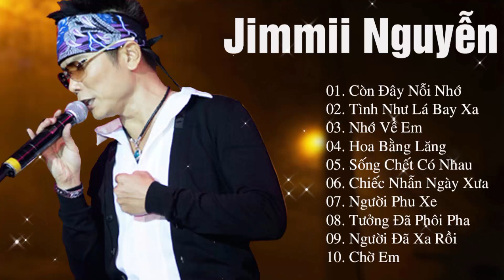Gục Ngã Khi Nghe Những Ca Khúc Này - 10 Tuyệt Phẩm Để Đời Của Jimmii Nguyễn | Nhạc Trẻ Xưa Hay Nhất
Đăng ký để xem những video mới cập nhật:
Danh sách bài hát:
01. Còn Đây Nỗi Nhớ
02. Tình Như Lá Bay Xa
03. Nhớ Về Em
04. Hoa Bằng Lăng
05. Sống Chết Có Nhau
06. Chiếc Nhẫn Ngày Xưa
07. Người Phu Xe
08. Tưởng Đã Phôi Pha
09. Người Đã Xa Rồi
10. Chờ Em
►Jimmii Nguyễn tên thật là Nguyễn Thanh Dũng Ngọc Long, sinh ngày 1 tháng 11 năm 1970 tại Sài Gòn, trong một gia đình có năm con trai và một con gái. Tuy vậy, cha mẹ anh lại là người gốc Huế. Chịu ảnh hưởng của cha mẹ từng là những nghệ sĩ nghiệp dư thời trẻ (cha là nhạc công guitar và mẹ là một ca sĩ), nên các anh em đều biểu lộ khả năng âm nhạc.

Jimmii Nguyễn bắt đầu biểu diễn khi còn rất nhỏ tuổi và nhận được những khoản thù lao là "một cái sáo tre và một ít bánh kẹo" khi mới 5 tuổi và "một chuyến đi Sở thú Sài Gòn và một vé xem bộ phim Kung Fu" vào năm 7 tuổi.

Năm lên 10 tuổi, Jimmii Nguyễn cùng cha đến định cư tại Hoa Kỳ, để lại quê nhà mẹ và các em. Anh lấy tên tiếng Anh của mình là Jimmii J.C Nguyễn, đặt theo tên "những con chó" của mình. Năm lớp 6, anh tham gia ban nhạc H&N (Hocka & Nguyễn), sau đó là Melody.

Khi lớn lên, Jimmii Nguyễn theo học trường Luật tại Golden Gate University of Law, Sanfrancisco. Vào năm 1992, toàn bộ gia đình của anh được đoàn tụ. Cũng trong năm này, anh thành lập công ty ghi âm và phát hành băng đĩa JC Records tại Sanfrancisco, California với mục đích phát hiện, nâng đỡ và phát triển những tài năng âm nhạc trong lĩnh vực sáng tác và biểu diễn.